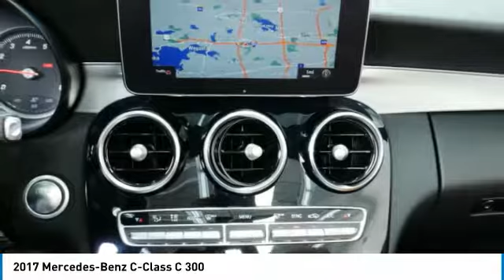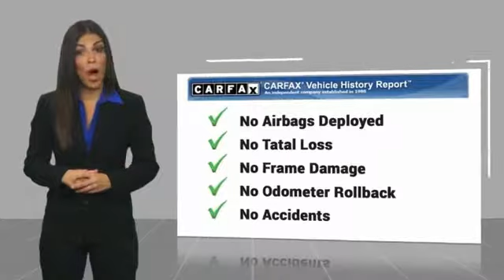2017 Mercedes-Benz C-Class C 300 Minnetonka Minneapolis Wayzata,MN 25117A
Sears Imports
13500 Wayzata Blvd

8.4 High-Resolution Screen, AIRCAP, Ambient Lighting, AMG Illuminated Door Sill Panels, Black SoftTop, Blind spot sensor: Blind Spot Assist warning, Burmester Surround Sound System, COMAND Navigation & Voice Control, COMAND Single CD/DVD, Garage door transmitter: Homelink, Heated front seats, MB-Tex Upholstery, Navigation Map Updates Included for 3 Years, Navigation System, Parking Assist Package, Parking Package, PARKTRONIC w/Advanced Parking Assist, Power Folding Mirrors, Premium 2 Package, SiriusXM Satellite Radio, SiriusXM Traffic and Weather Services, Surround View Camera. Recent Arrival! 29/22 Highway/City MPGbrbrbrAwards:br  * 2017 IIHS Top Safety Pick 2017 Mercedes-Benz C-Class C 300 4MATIC